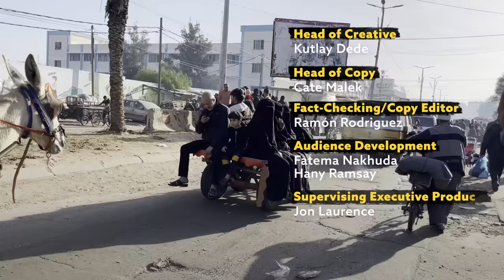'It's Bisan from Gaza and these Desperate Families are Heading North'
The horror is far from over during Israel’s temporary pause on bombing Gaza.

Desperate families are trying to go back to their homes in northern Gaza. Despite a pause in fighting, Israel is firing at Palestinians entering Gaza City.

AJ+ contributor Bisan Owda met one mom who said she’s willing to risk everything – even death – to try to make it home.